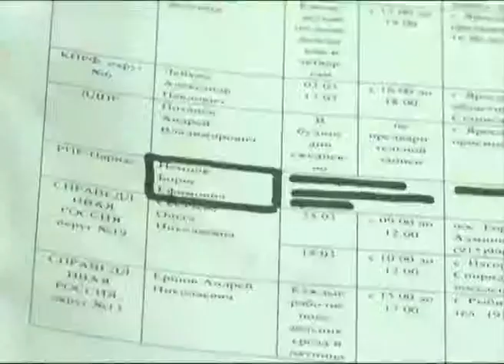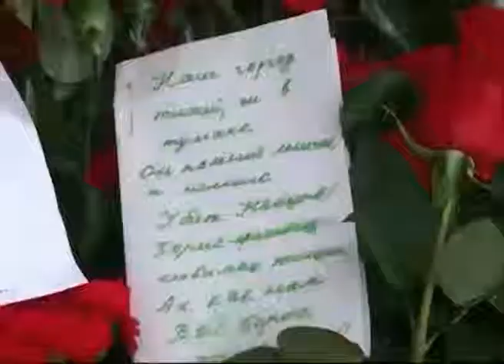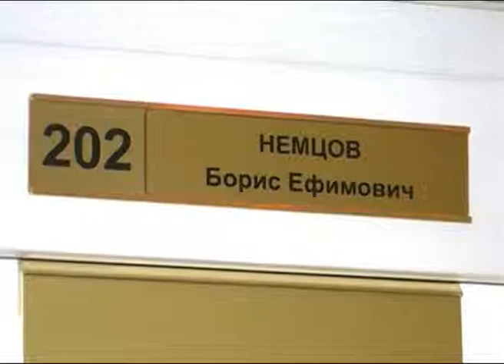Ярославские депутаты поедут на похороны Бориса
Ярославские депутаты поедут на похороны Бориса Немцова

Во вторник  депутаты Ярославской областной думы поедут в Москву, на похороны своего коллеги по региональному парламенту Бориса Немцова. Несмотря на разногласия в политических взглядах, в траурной церемонии решили принять участие представители разных фракций. Всего поедут восемь депутатов. Сегодня многие потрясены этим жутким убийством, случившимся в столице, в двух шагах от Красной площади.